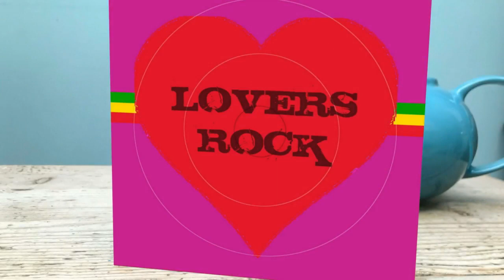Lovers Rock Card/blank Eco card148mm x 148mm/Reggae Lovers Valentine Card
iconic Lovers Rock -blank ECO card- 148mm x 148mm
From Speak To Me Gabriel's "Hit Singles" range, here's the iconic Lovers Rock